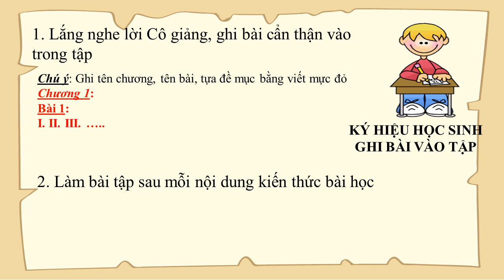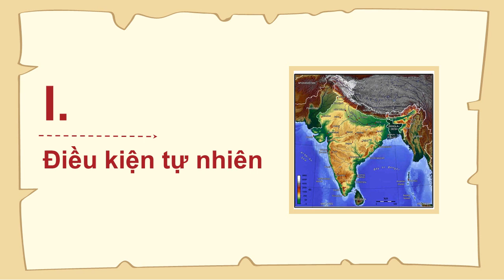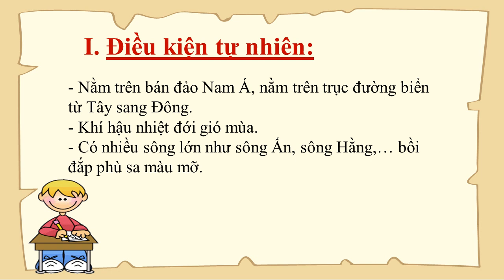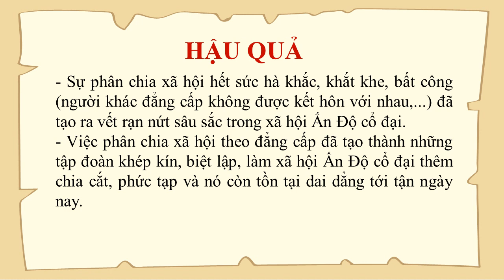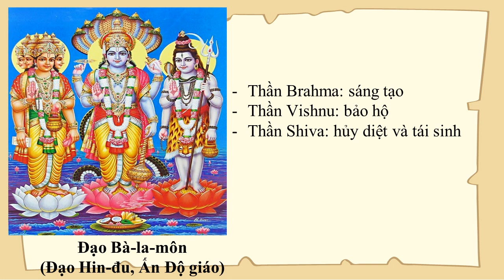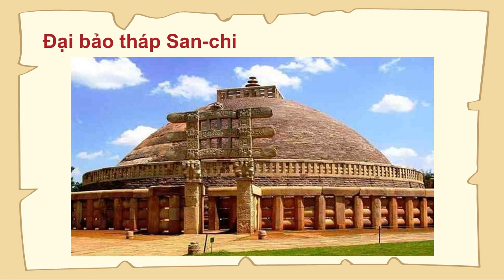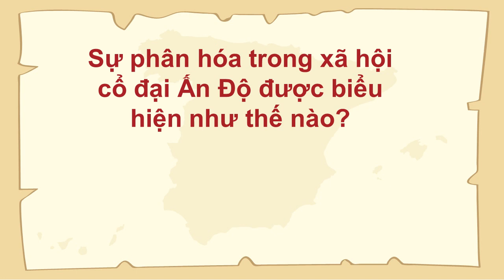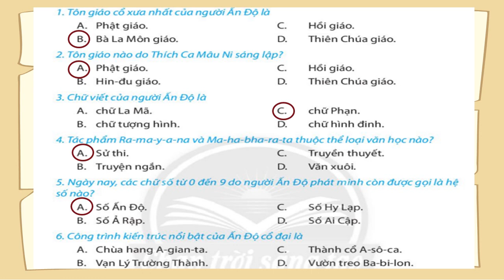LỊCH SỬ-ĐỊA LÝ 6 (Tuần 7 / HK1) - Phần LỊCH SỬ - Bài 8: ẤN ĐỘ CỔ ĐẠI